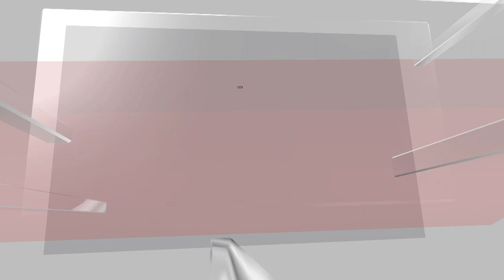Bengaluru Bandh News | Cabs, Autos, Private Buses Calls Bandh Opposing 'Shakti Scheme' | Karnataka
Bengaluru Bandh News | Cabs, Autos, Private Buses Calls Bandh Opposing 'Shakti Scheme' | Karnataka | Congress

 The Federation of the Karnataka State Private Transport Association has called a bandh today i.e. on 11 September. All private commercial vehicles plying in Karnataka's capital city will be ceasing their services today. The Bengaluru Bandh began on Sunday midnight and will continue till Monday midnight. According to media reports, some private schools in the city have declared a holiday on Monday.